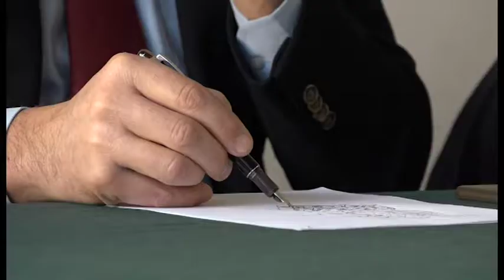Confesercenti, un anno di eventi ed iniziative al fianco delle imprese